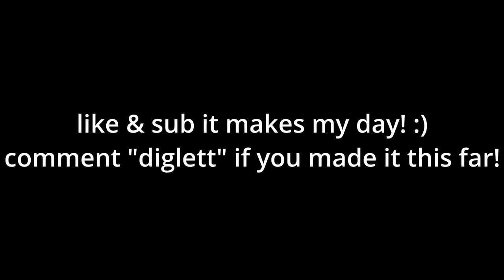This Spider Combo MAKES YOUR SKIN CRAWL... | Bounty Hunting + Spider Combo (Blox Fruits)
Spikey Trident
 awakened phoenix
 phoenix awaken Combo with all fruits Awakened Dough
 kid roblox